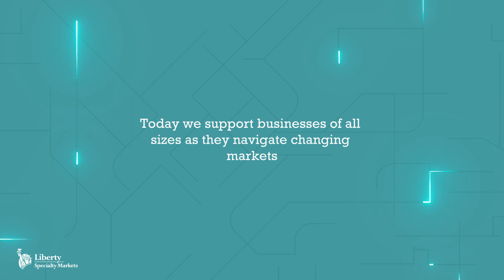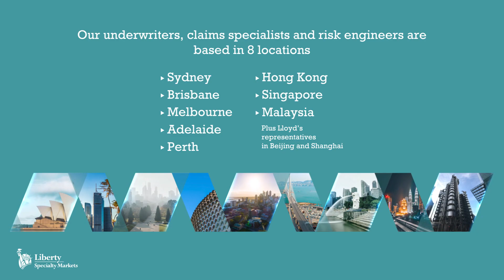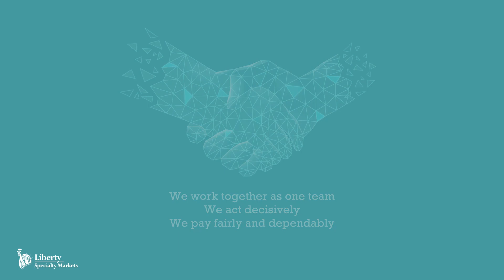Liberty - About Us | Creative Kiwi Studios